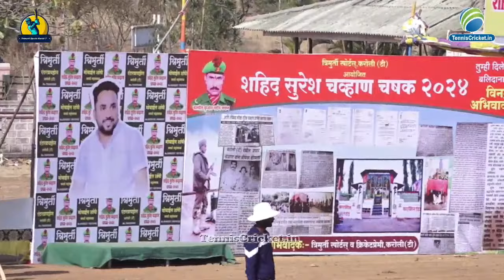MATCH NO-22 | Shankar Dada Mane Sports V/S Paltan | SHAHID SURESH CHAVAN CHASHAK | 2024 | KAROLI ( T